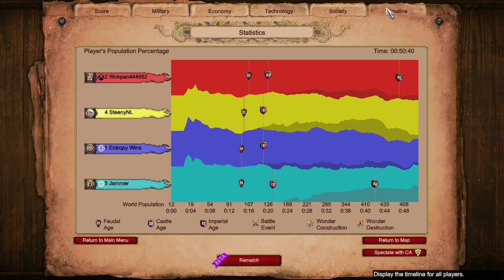Mountain Pass Nomad vs Lithuanian Knight and Cav Archers | Age of Empires 2